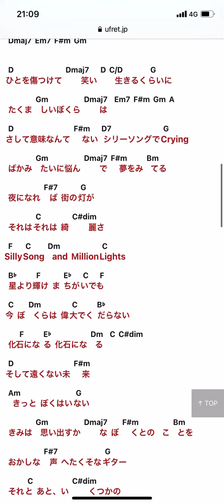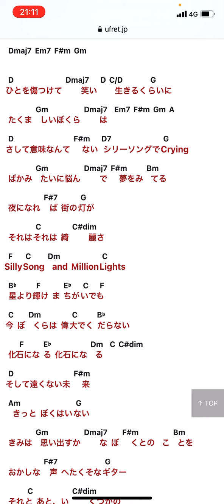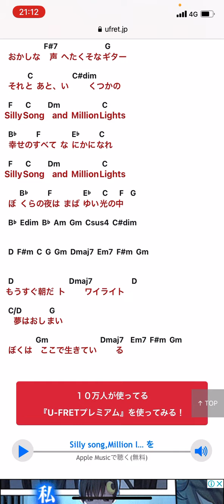弾き語り Silly Song, Million Lights ドレスコーズ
声が出せない中で